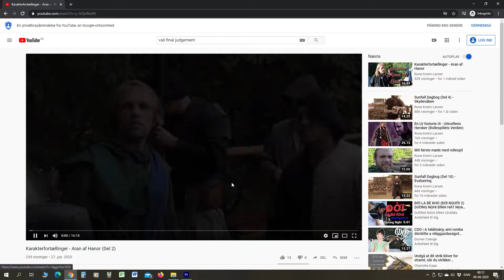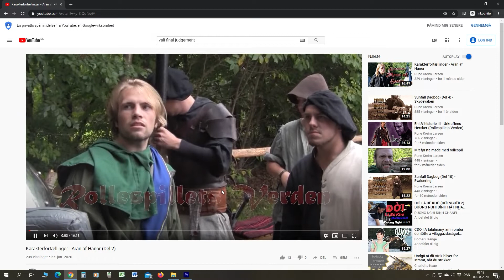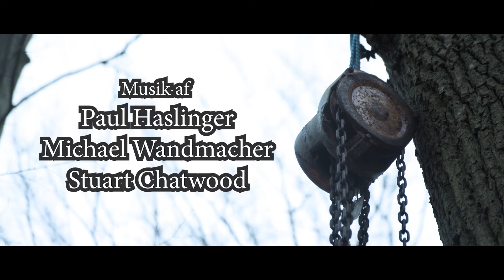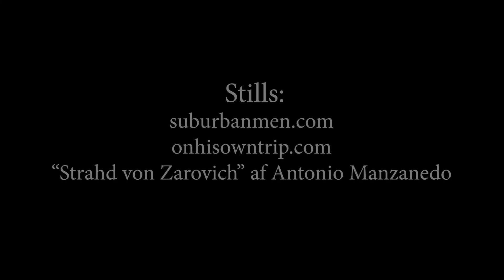Juleupdate - Året der gik og året der kommer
Mit første forsøg på at bruge green screen i mit nye studie, er blev lidt af en julehilsen. Om planerne for videoer det næste stykke tid.